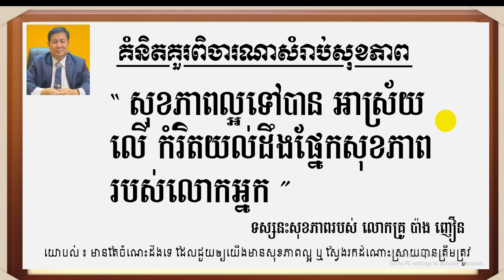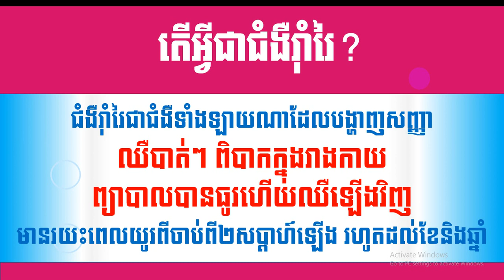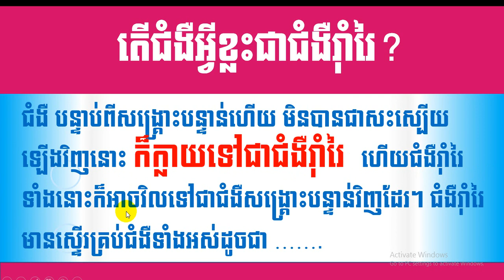EBC ពន្លឺសុខភាព - ជំងឺរ៉ាំរៃនិងជំងឺសង្គ្រោះបន្ទាន់ - English (Pang Leehouv)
ជំងឺរ៉ាំរៃនិងជំងឺសង្គ្រោះបន្ទាន់ ពន្យល់បកស្រាយដោយលោកគ្រូ ប៉ាង លីហ៊ៅ (Pang Leehouv) តំណាងក្រុមហ៊ុន អ៊ីប៊ីស៊ី (EBC)